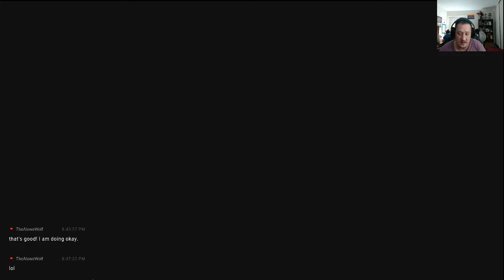Batman Arkham knight Gameplay 9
Playstation acount
lancelot_1989

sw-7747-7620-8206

Steam Account
ricecracker1989

Ashley ETSY